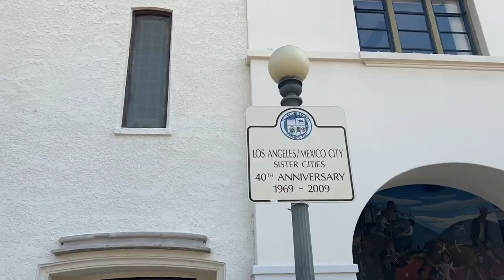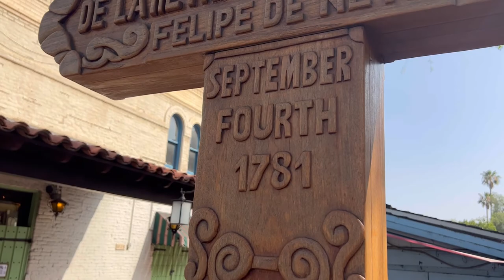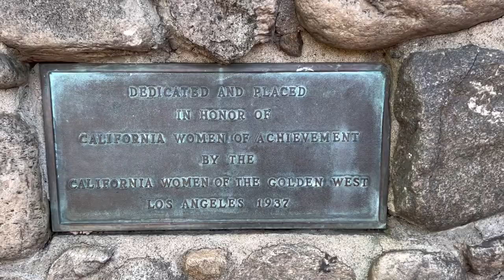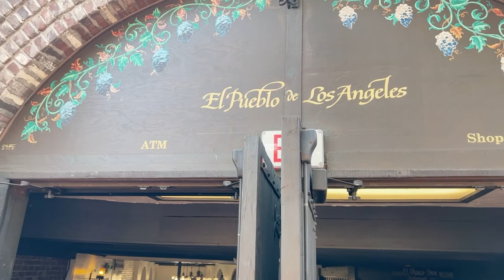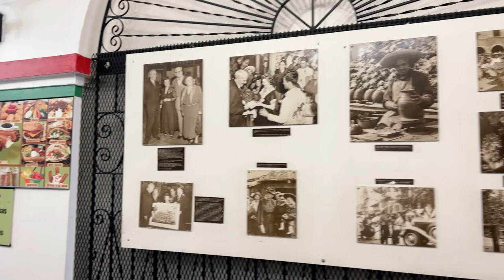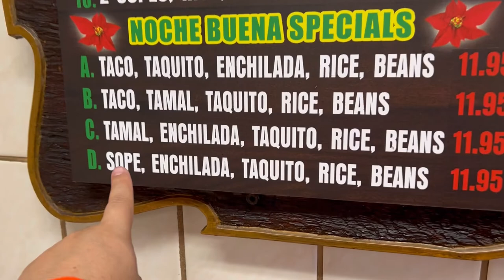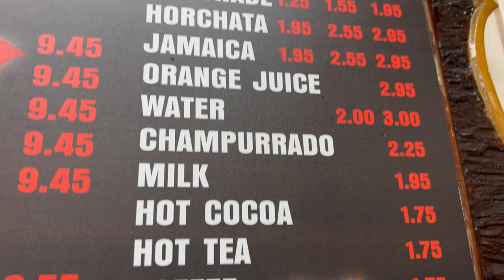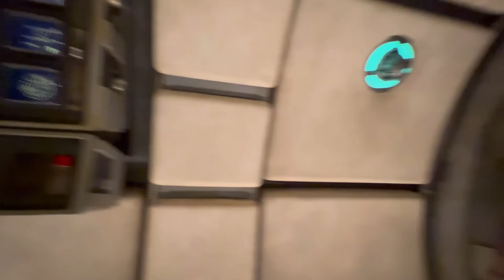LA PLACITA OLVERA el lugar favorito de los LATINOS en L.A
La Placita Olvera en el centro de Los Angeles es el lugar preferido por toda la comunidad hispana, porque aqui nacio la ciudad de Los Angeles. Aqui les presento un poco de como luce esta calle conocida como Olvera Street en el centro de Los Angeles California, veran que bonito lugar para turistear.

Les mostrare que bonita esta esta placita y veremos juntos cuanto cuesta un desayuno aqui en la placita Olvera.
les dire que mas hacer si andas de paseo por el centro de Los Angeles.